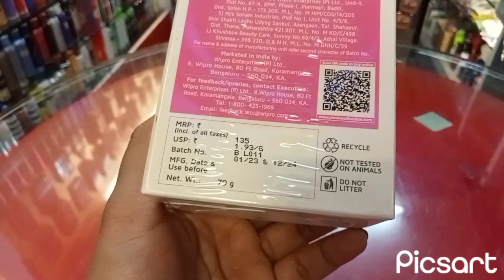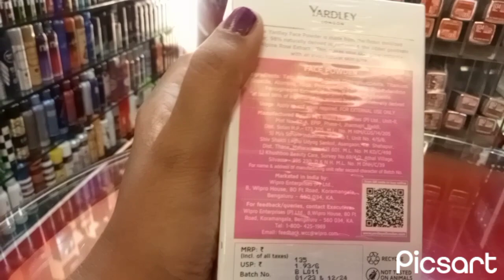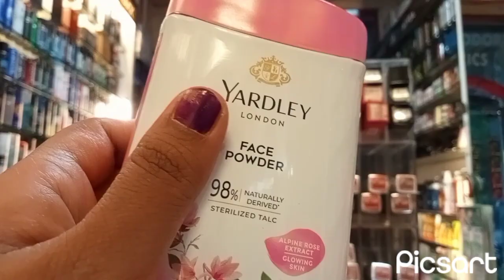New Yardley London face powder